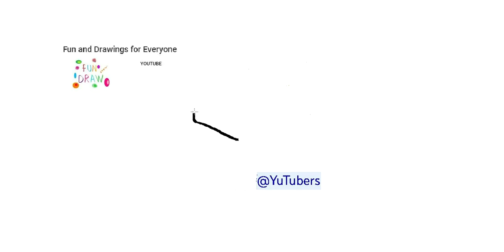Hoe een kruk te tekenen